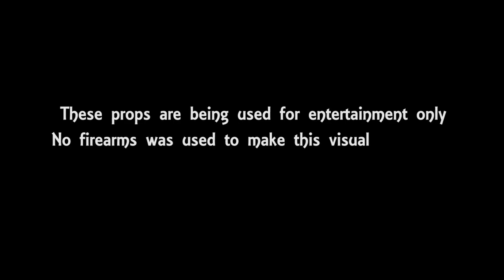Neezy Main what they hatin fo Official Video